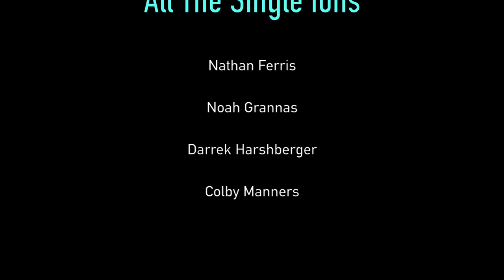Mr. Russell Chemistry Music Video - All the Single Ions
Made for Mr. Russell's 2 period Chemisrty class. December, 2015
Nathan Ferris, Colby Manners, Darrek Harshberger, Noah Grannas